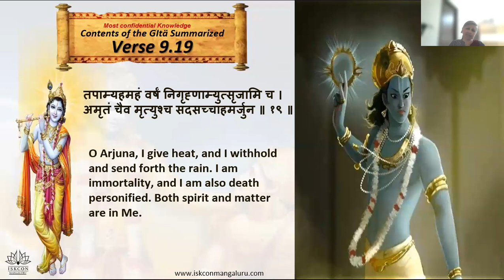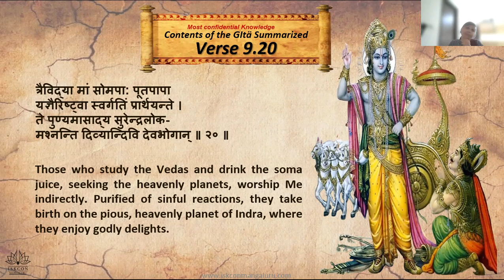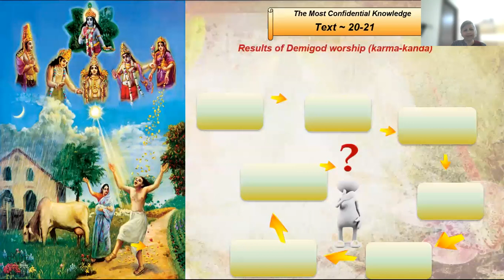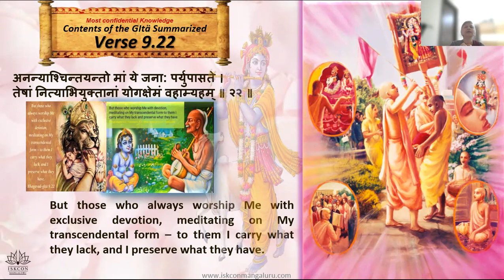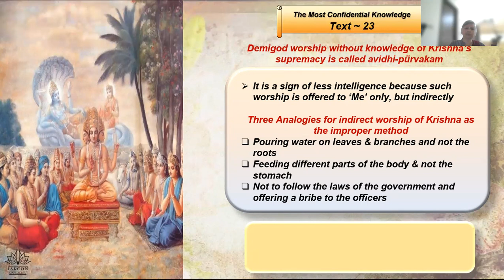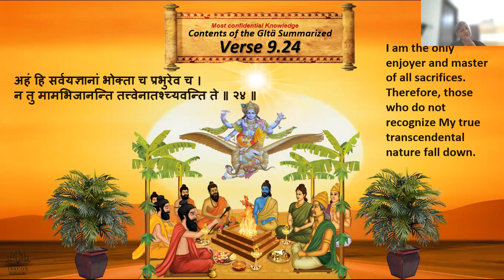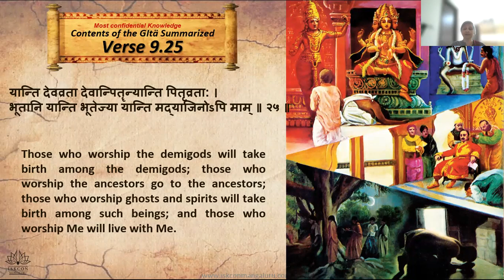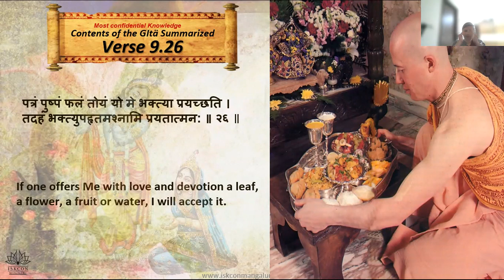Level 2 Chap 9 BG 19- 26